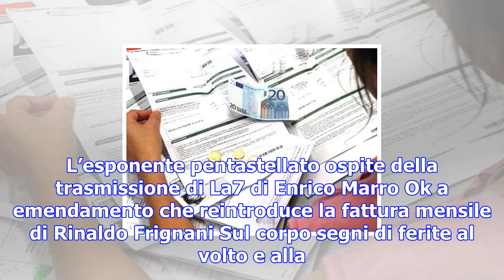Tv e telefoni, arriva lo stop alle bollette a 28 giorni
L’esponente pentastellato ospite della trasmissione di La7 di Enrico Marro Ok a emendamento che rein...